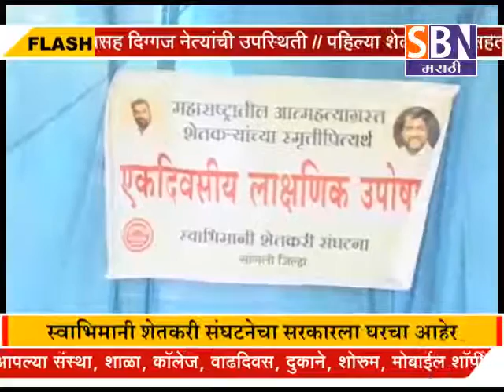सांगली : - सांगलीत शेतकरी आत्महत्येविरोधात स्वाभिमानी शेतकरी संघटनेचे अन्नत्याग आंदोलन,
सांगली : - सांगलीत शेतकरी आत्महत्येविरोधात स्वाभिमानी शेतकरी संघटनेचे अन्नत्याग आंदोलन,स्वाभिमानी शेतकरी संघटनेचा सरकारला घरचा आहेर.पाहा फक्त SBN मराठी.